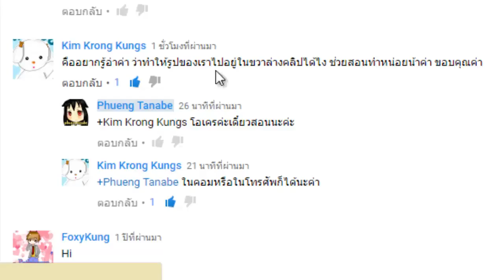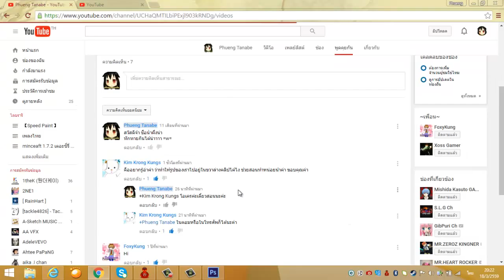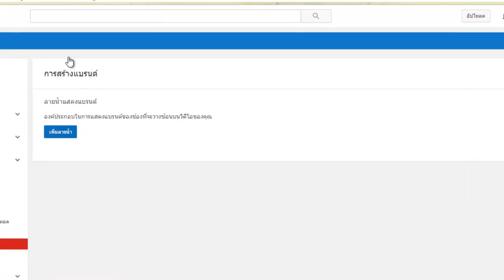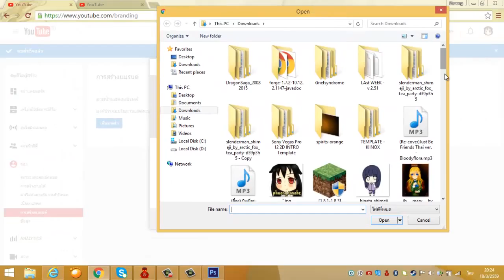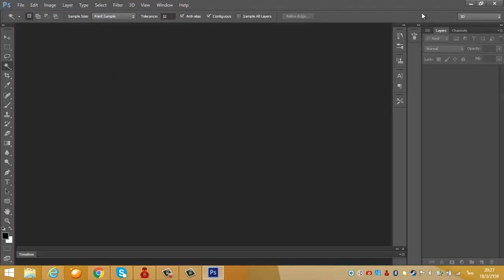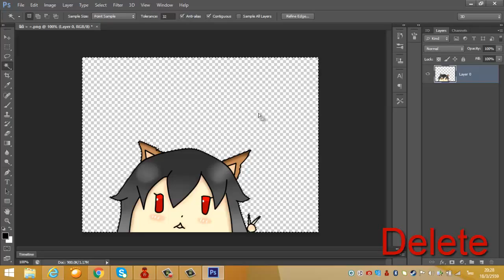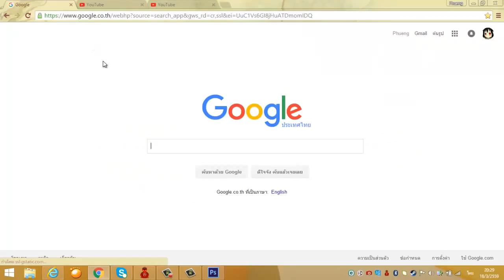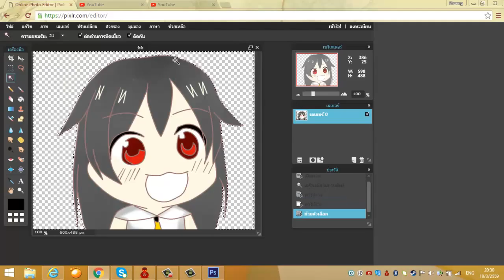สอนการสร้างเบรน # บางคนอาจะไม่เข้าใจ จะบอกว่า รูปตรงด้านล่างขวาคลิปค่ะ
ถ้าอธิบายไม่เข้าใจ เม้นนะค่ะเดี๋ยวอัดใหม่
บางคนอาจจะไม่รู้จักจริงๆก็ขออภัยด้วยนะค่ะ

ถ้าชอบกดไลท์ถ้าถูกใจกด "ซับตระไคร้"